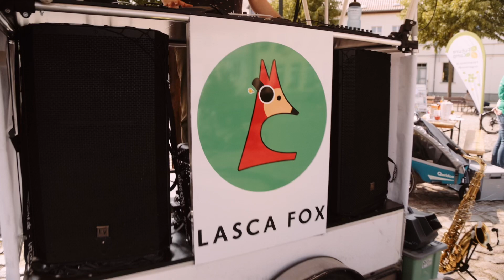LASCA FOX Livereel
Filmed by Benjamin Brüggemann
Edited by Lasca Fox

Thanks to auftragsrad GmbH and Stadt Angermünde!